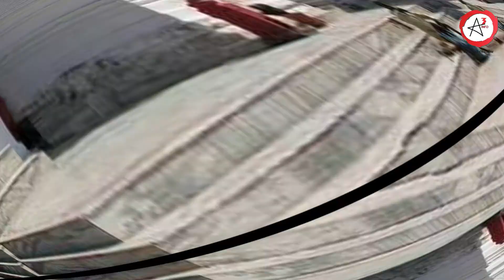छत्तीसगढ़ के रतनपुर “माँ महामाया मंदिर”की पूरी कहानी, Maa Mahamaya Temple Ratanpur Bilaspur | A3 Info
छत्तीसगढ़ के रतनपुर “माँ महामाया मंदिर”की पूरी कहानी, छत्तीसगढ़ में बिलासपुर से 25 किलोमीटर पर स्थित आदिशक्ति मां महामाया देवी की पवित्र पौराणिक नगरी रतनपुर का इतिहास प्राचीन एवं गौरवशाली है, छत्तीसगढ़ में स्थित रतनपुर का महामाया मंदिर 51 शक्तिपीठों में से एक है. यह धार्मिक और ऐतिहासिक दृष्टि से बेहद महत्वपूर्ण है.